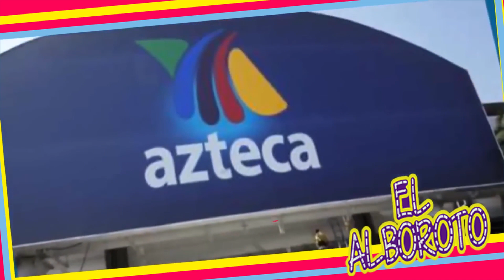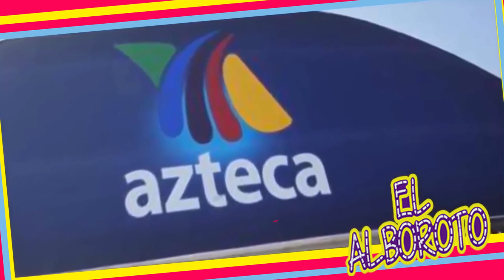¡¡¡Reporteros de Hoy y VLA se enojan y gritan en publico!!!